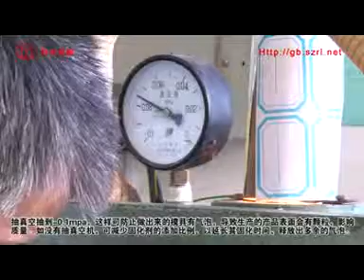Howe to make molds for cement products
Hongye silicone rubber Model No.: HY-6 series. Eg.: HY-628, HY-638.

Price: 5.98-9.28USD/KG, FOB, by sea/ Shenzhen port

Features of Hongye silicone for mold making:
(1) High tensile & tear strength
(2) High duplication times
(3) Low linear shrinkage
(4) Resistance to high-temperature
(5) Low shrinkage and non-deformation
(6) Resistance to acid-alkali and expansion

Operation instructions for silicon rubber mold making
Step One: Take 100g of part A and add 2g of part B and mix the silicone rubber and curing agent evenly.

Step Two: vacuum pumping
Without exception, this step takes less than 10 minutes.
Note: The time for vacuum-pumping should be less than 3-5 minutes. Otherwise, once the silicone rubber has cross-link reaction during vacuum pumping process, it will not be operated.

Step Three: Pouring the vacuumed silicone mixture into the frame with original mold.